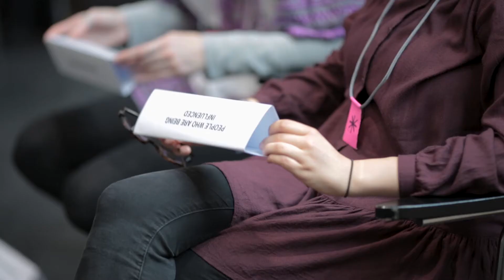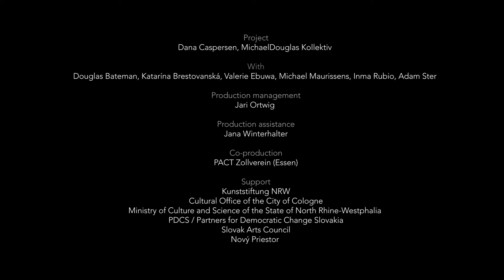The Polarity Party - Trailer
Concept & direction:  Dana Caspersen.
With Douglas Bateman, Katarína Brestovanská, Valerie Ebuwa, Michael Maurissens, Inma Rubio, Adam Ster.

Step into a field of action where choreography and conflict resolution meet. In this interactive event, there are no performers and no spectators, instead simple actions such as walking, sitting and talking become tools for reflection and interaction as the participants consider: What is our role in the creation or unbuilding of systems of polarisation?